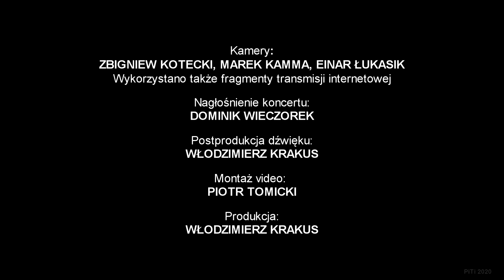"RED HOUSE" - (muzyka i tekst: Jimi Hendrix) - wykonanie: STAN SKIBBY & JOINT VENTURE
"Red House" został wykonany przez Stana Skibbiego (g,voc), Włodzimierza "Lolę" Krakusa (bg) i Andrzeja Ryszkę (dr) 1 maja 2019 r przed wielotysięczną publicznością na wrocławskim Rynku w trakcie imprezy "Gitarowy Record Guinnessa".